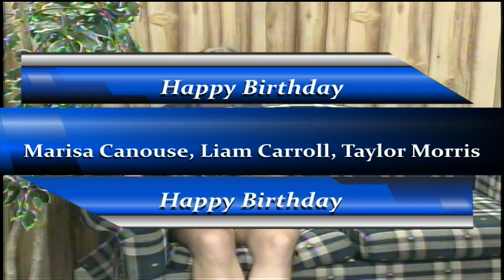BASH TV for Tuesday 9/7/2021